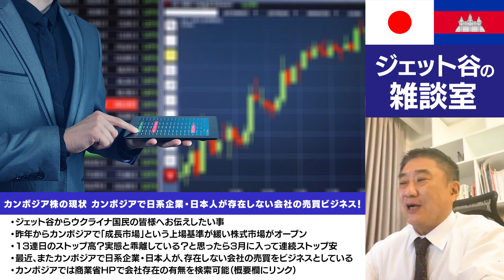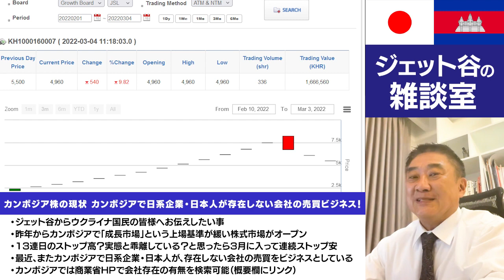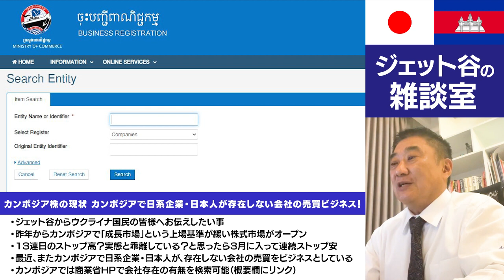ジェット谷の雑談室#65 (2022/3/5) カンボジア株の現状 カンボジアで日系企業・日本人が存在しない会社の売買ビジネス！騙されないためには？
■カンボジアで法人登記を調べる方法
上記にアクセスして
タブからONLINE SERVICES › Search Entityに進んで会社名を入れて検索

1ヶ月も経てば街の様子が変わってしまう成長発展著しいカンボジア

2021年1月現在、渡航規制が厳しく外国人にとってカンボジア訪問は容易ではありません。

また、こんな情報が欲しい、◯◯に行ってみてほしい等のリクエストがあればこちらからお寄せください。
チャンネルへのご意見・ご感想等もお待ちしております（＾＾